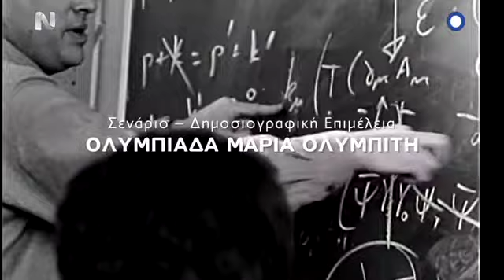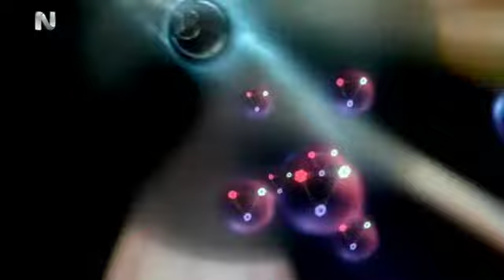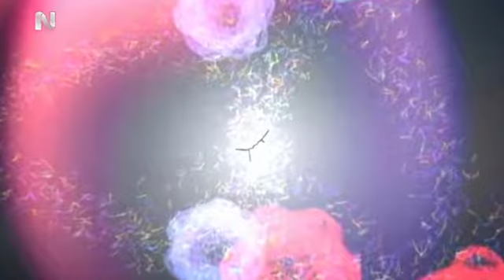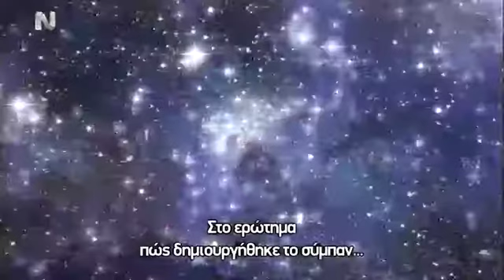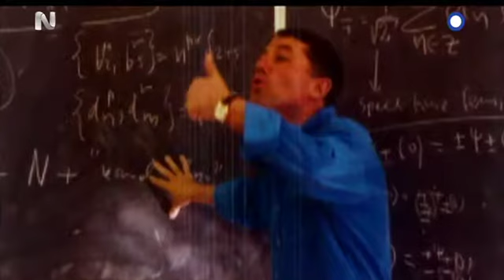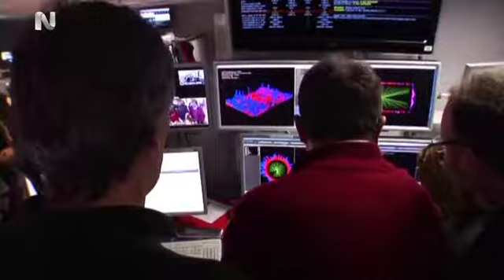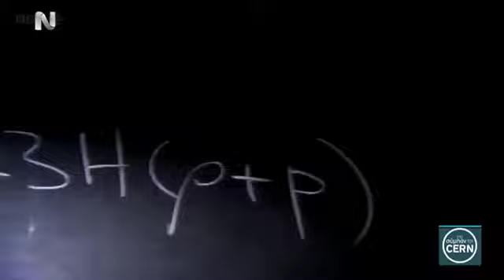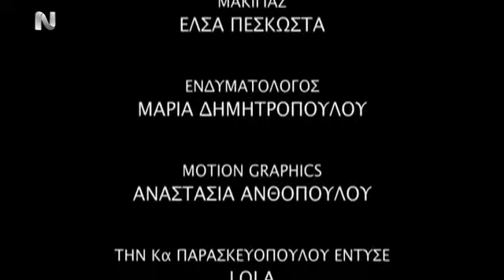Στο Συμπαν του CERN